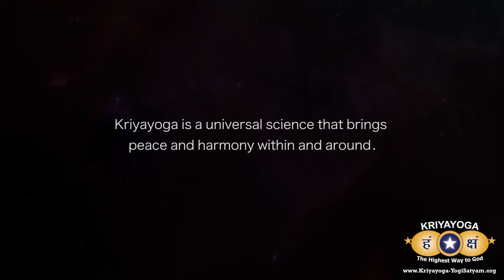Kriyayoga - Realize Nature of God